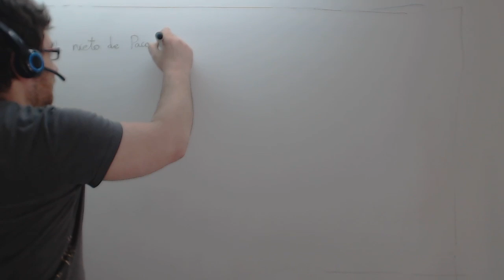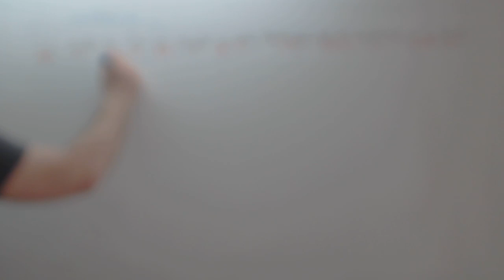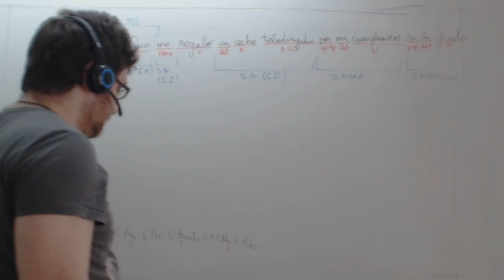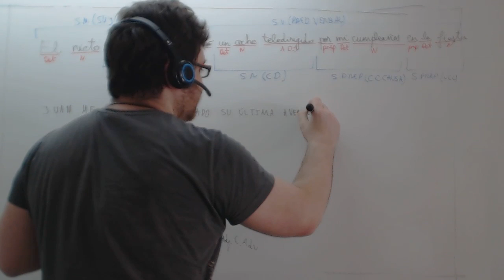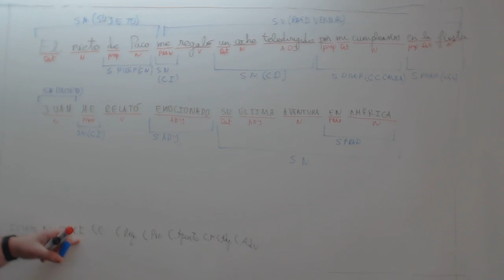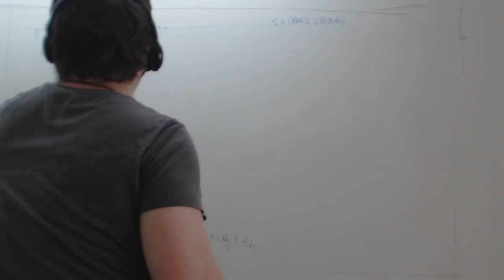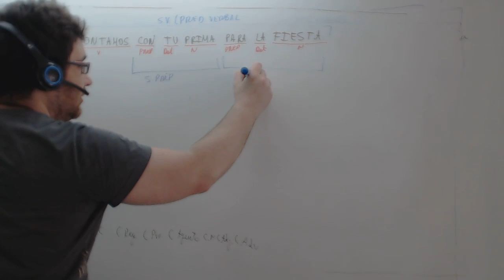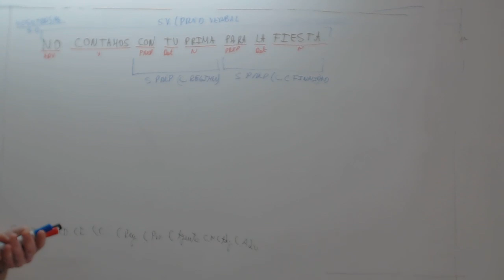Analisis sintactico de oraciones Lengua ESO y Bachillerato Academia Usero Estepona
Analisis sintactico de oraciones Lengua ESO y Bachillerato
La pregunta es: ¿puede una sola persona llevar un canal de 7.000 vídeos sobre asignaturas de ciencias y de letras?
En este vídeo realizamos el analisis sintactico de oraciones simples con predicado verbal. Nos centramos en explicar un método distinto al que se suele usar. Normalmente, se suelen analizar las oraciones buscando que función tiene cada sintagma. Nosotros tenemos una lista de funciones y buscamos si esas funciones están en la oración. Esto obligo al alumno o alumna a repasar cada vez las distintas funciones que puede realizar un sintagma dentro de la oración, de modo que en cada oración se repasan todas las funciones, incluso si no aparecen. Así, cuando aparecen, se reconocen de forma más rápida y segura.
Las funciones que pueden tener los sintagmas dentro de una oración son:
Sujeto
Atributo
Complemento directo
Complemento indirecto
Complemento circunstancial de lugar
Complemento circunstancial de tiempo
Complemento circunstancial de modo
Complemento circunstancial de afirmación
Complemento circunstancial de negación
Complemento circunstancial de compañía
Complemento circunstancial de instrumento
Complemento circunstancial de duda
Complemento circunstancial de causa
Complemento circunstancial de finalidad
Complemento de régimen o suplemento
Complemento predicativo
Complemento agente
Complemento del nombre
Complemento del adjetivo
Complemento del adverbio
Primero se busca el sujeto: para ello los alumnos y alumnas son enseñados a preguntar QUIEN al verbo. Esto puede servir en algunas ocasiones, pero en otras lleva a engaño. Si cambiamos el número del verbo, lo que cambia con el verbo de número es el sujeto. Así, hay una doble comprobación del sujeto
Luego se busca el atributo: para ello, se mira si el verbo es ser, estar, parecer u otro verbo con caracter atributivo o copulativo. Si es así, la frase ha de tener un atributo que es un sintagma nominal o adjetival que indica alguna propiedad del sujeto. En estos casos, el núcleo del sintagma verbal no es el verbo, sino el atributo.
Luego se busca el complemento directo: si se puede sustituir un sintagma por lo o la y, si la pasamos a pasiva, es el sujeto paciente, hemos encontrado el complemento directo. Como ves, cuando es posible, intentamos comprobar de maneras distintas la función.
El complemento indirecto se puede sustituir por me,te,se,le,nos, os. Así, indica quien recibe la acción del verbo y suele ir precedido por la preposición a. Es posible confundirlo con un complemento directo de persona, porque los complementos directos de persona empiezan con a.
Los complementos circunstanciales son fáciles de reconocer.
El complemento de régimen o suplemento es aquel que rige preposición, es decir, el verbo necesita un complemento con una preposición para completar su significado. Por ejemplo, YO CUENTO CON ÉL PARA EL PARTIDO: el verbo contar necesita el con para completar su significado de asegurar la implicación de algo o alguien. Además, si preguntamos ¿Con qué contamos? observa como la preposición se cuela en la pregunta.
El complemento predicativo es un sintagma adjetival que habla del sujeto o del complemento directo estando inserto en el sintagma verbal. Puede complementar al sujeto: José Luis salió contento del examen y también al complemento directo: José Luis encontró roto el ordenador. Para reconocerlo, mira como cambian los complementos predicativos cuando cambia el género de sujeto o complemento directo: María salió contenta del examen y José Luis encontró rota la impresora.
Academia Usero en Estepona, el centro de formación con más vídeos en Internet del Mundo presenta: Analisis sintactico oraciones Lengua ESO y Bachillerato